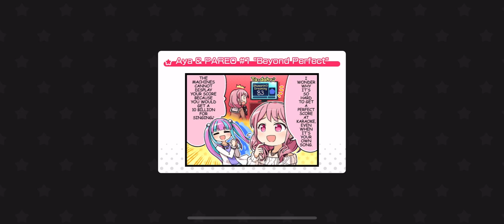Life Is Musical♪♪♪ Expert FC BanG Dream! Girls Band Party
Difficulty: 25
Hello Happy World’s original song, a new song to go with the new ongoing event for the EN server atm, hard part is pretty much the double flicks during the chorus, which can be annoying.